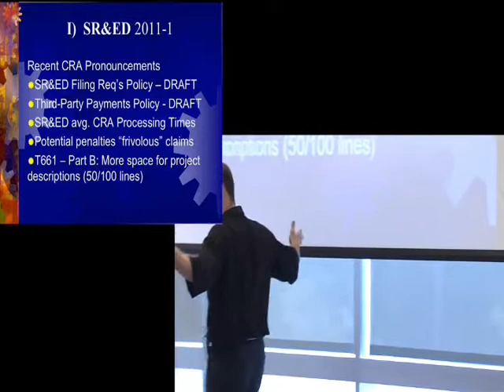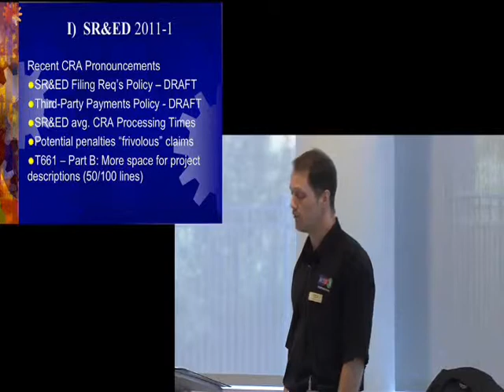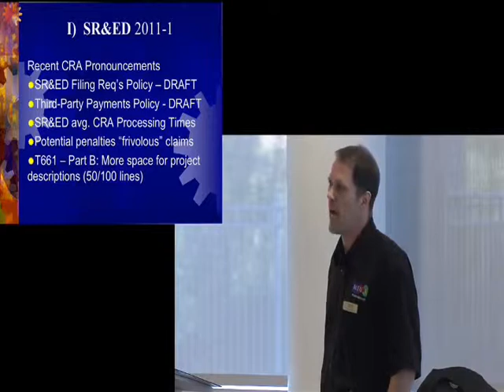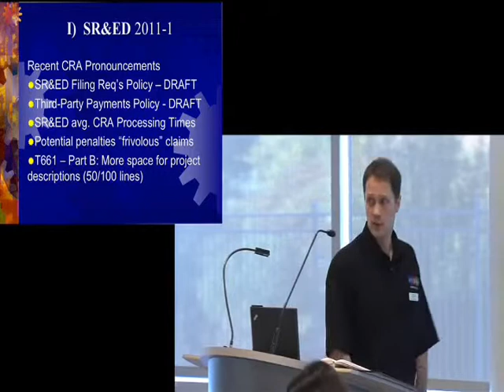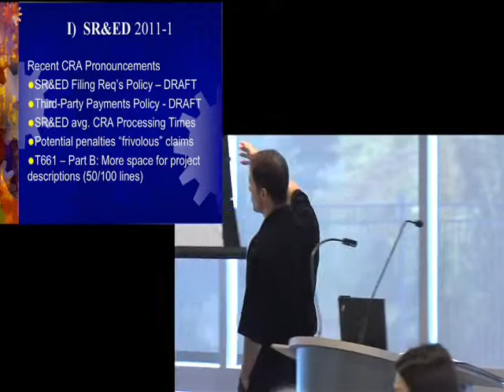Potential Penalties for Frivolous SR&ED Claims.wmv